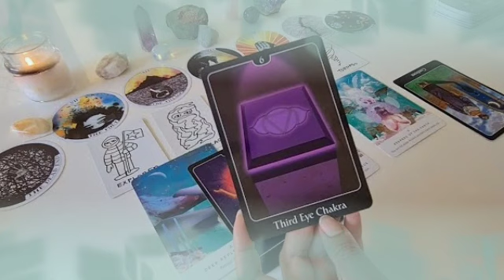برج الجدي من 11 إلى 21 أيلول 2022 // سحر جديد😱يتسبب في فضيحه كبيره🥶للشريك احذر يا جدي😔